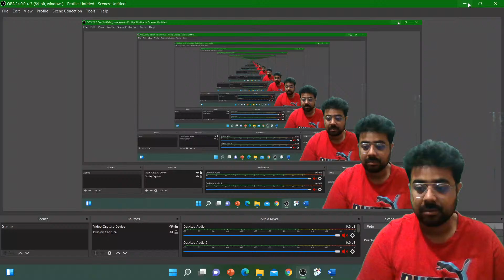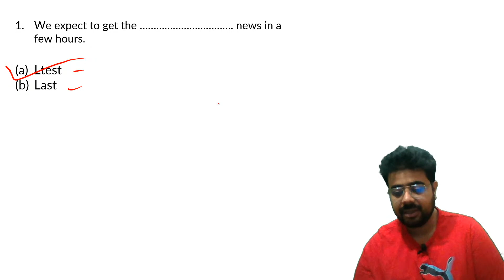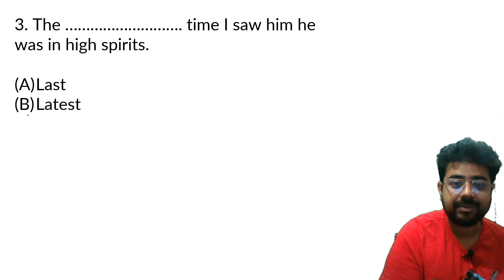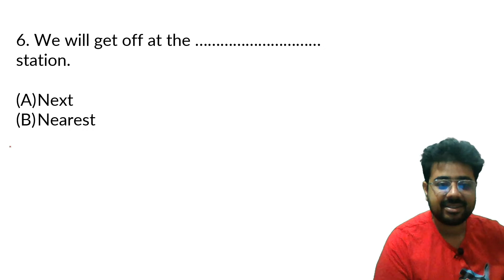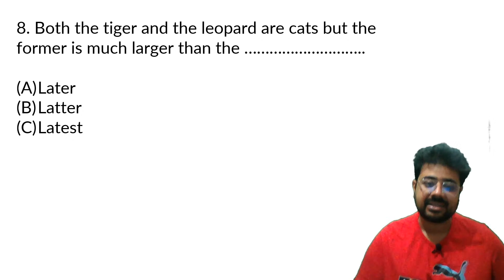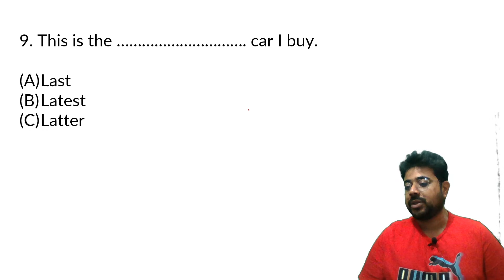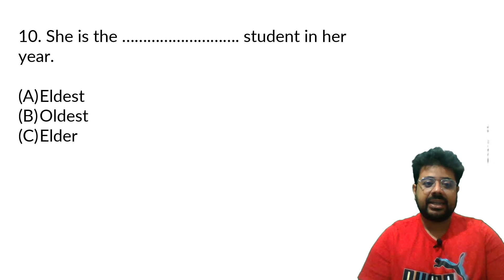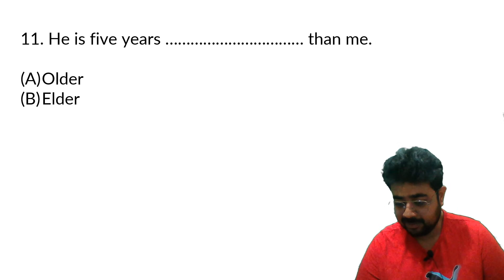WBP main English Class || WBCS ENGLISH 2022 || Roy's Coaching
আমাদের হেল্পলাইন-  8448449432 (সকাল ৯ টা থেকে ১ টা ও সন্ধ্যা ৬ টা থেকে ১০ টা পর্যন্ত )

চলুন তাহলে দেখা যাক পরবর্তী এই কয় দিনে আমরা কি কি শিখতে চলেছি
 রিজনিং
১. কোডিং এবং ডিকোডিং
২. কোডিং এবং ডিকোডিং প্রাকটিস
৩. অ্যালফাবেটিক্যাল সিরিজ
৪. অ্যালফাবেটিক্যাল অ্যানালজি
৫. নাম্বার অ্যানালজি
৬. নাম্বার সিরিজ
৭. দিক নির্ণয়
৮. সম্পর্ক নির্ণয়
৯. বিবৃতি ও সিদ্ধান্ত ১
১০. বিবৃতি ও সিদ্ধান্ত ২
১১. ভেন ডায়াগ্রাম
১২. ম্যাট্রিক্স
১৩. পেপার কাটিং
১৪. ডাইস বা ছক্কা
১৫. ঘড়ি
১৬. ক্যালেন্ডার

ম্যাথ

১. নাম্বার সিস্টেম ক্লাস ১
২. নাম্বার সিস্টেম ক্লাস ২
৩. সময় ও গতি ১
৪. সময় ও গতি ২
৫. ট্রেন সংক্রান্ত সময় ও গতি
৬. নৌকা এবং স্রোত
৭. সময় ও কার্য
৮. লসাগু ও গসাগু
৯. গড়
১০. সরল সুদ
১১. জটিল সুদ
১২. শতকরা
১৩. লাভ ক্ষতি
১৪. বহুভুজ
১৫.  বয়স সংক্রান্ত অংক
১৬.  2D পরিচিতি
১৭.  2D প্রাকটিস
১৮.   ঘনক ও আয়তঘনক
১৯.  চোঙ বা Cylinder
২০.  শঙ্কু বা Cone

ইংলিশ

অনেক অনেক শুভকামনা রইল
Team Roy’s Coaching

WBP main GK Live Class || Abgari mains live class || Roy's Coaching